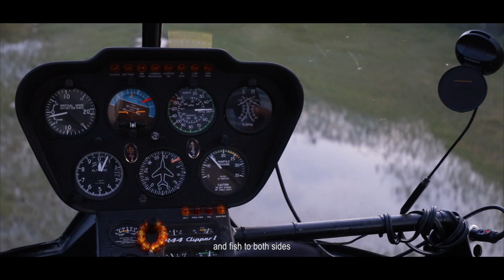THE SALMON GUIDE // Varzina River - Atlantic Salmon Flyfishing (ENG SUBS)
Varzina River on the Kola Peninsula is one of a kind. The tale of guide "Evgeny", on this legendary river.

Special thanks to the "Varzina River Fisheries" for letting me visit your beautiful location.

All video, sound, edit and colorgrade by Pipe Media Ⓒ